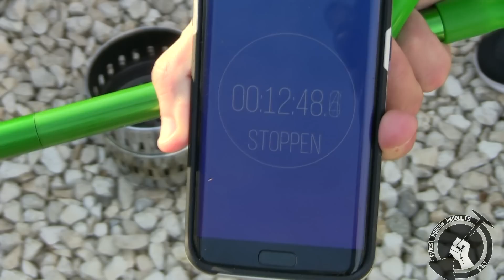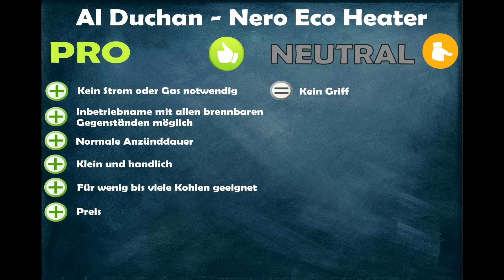Shisha Natur Kohlen ohne Gas oder Strom anzünden - Al Duchan Nero Eco Heater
Ihr wollt draußen im freien Shisha rauchen mit Naturkohle habt aber keinen Stromanschluss oder Gaskocher zur Hand?
Dann solltet Ihr euch mal den Al Duchan Eco Anzünder Nero genauer anschauen. Wir zeigen euch wie man damit die Naturkohlen anbekommt.

Wenn Ihr auf diesen Link klickt könnt Ihr ohne Zusatzkosten auf Amazon einkaufen und unterstützt mich zusätzlich bei jedem Einkauf automatisch mit

✗ LED Tafel zum Beschriften
✗ Hiermit färben wir unser Bowlwasser

✗ Amazon Echo